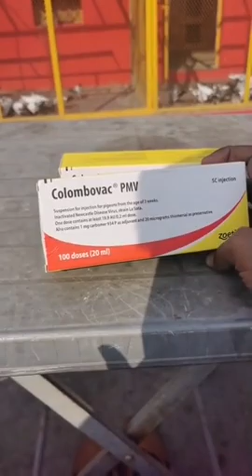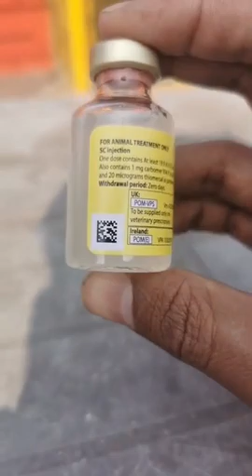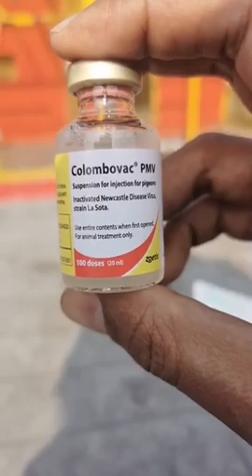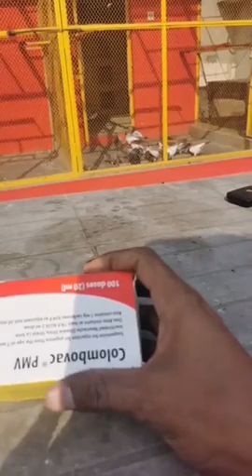ustad zaigham faisal sab ki chat se